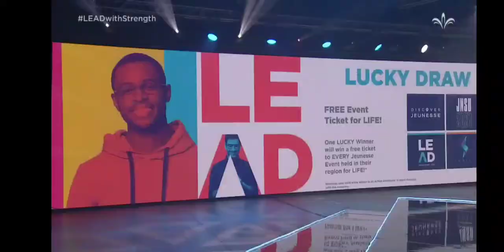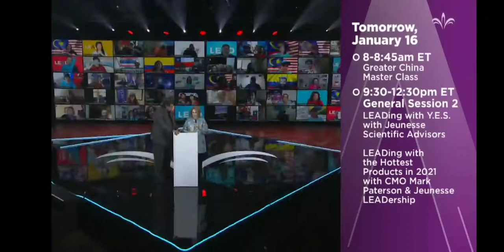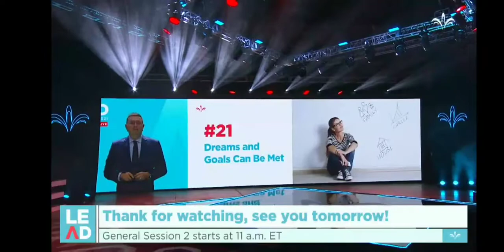Lead Program Packages and more part 2